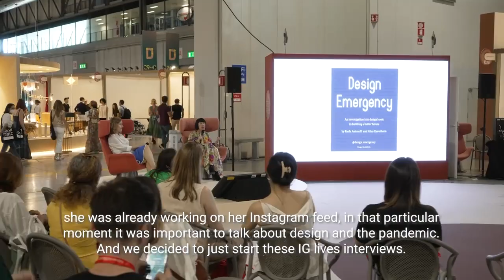One Minute Talk with Paola Antonelli and Alice Rawsthorn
In today's interview two exceptional protagonists, Paola Antonelli and Alice Rawsthorn. Their research project, Design Emergency, reflects on the role of design as a powerful tool for change, redefining and confirming its purpose.

Nell'intervista di oggi due protagoniste eccezionali, Paola Antonelli e Alice Rawsthorn. Il loro progetto di ricerca, Design Emergency, riflette sul ruolo del design come potente strumento di cambiamento, ridefinendo e confermando il suo scopo.